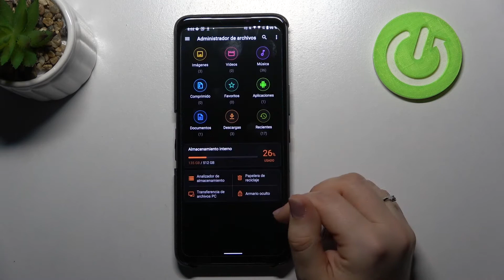Dónde se guardan las descargas en Asus ROG Phone 5s - encontrar archivos descargados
Si no puedes encontrar los archivos descargados, sigue nuestro tutorial y aprende a acceder a las descargas sin problemas en tu Asus ROG Phone 5s. Quédate con nosotros para saber cómo descargar un archivo y dónde encontrarlo en tu dispositivo.

¿Dónde se guardan los archivos descargados en Asus ROG Phone 5s? ¿Cómo encontrar archivos descargados en Asus ROG Phone 5s? ¿Cómo encontrar documentos descargados en Asus ROG Phone 5s? ¿Cómo ver archivos descargados en Asus ROG Phone 5s? ¿Dónde están las descargas en Asus ROG Phone 5s?